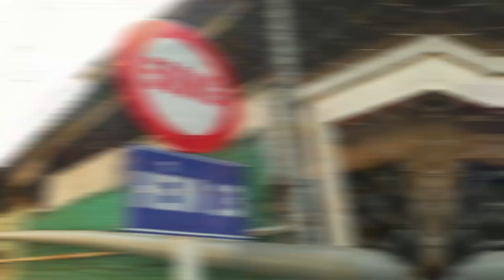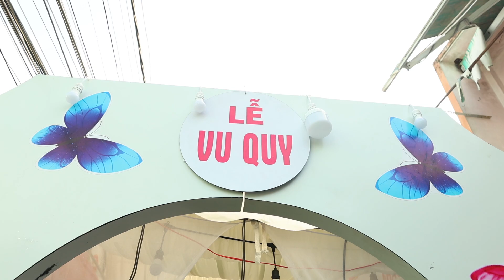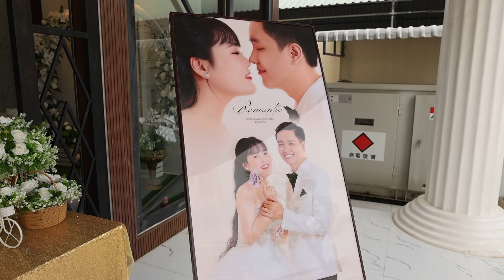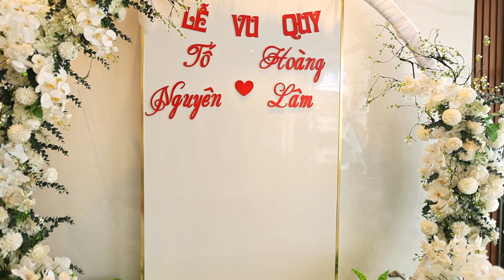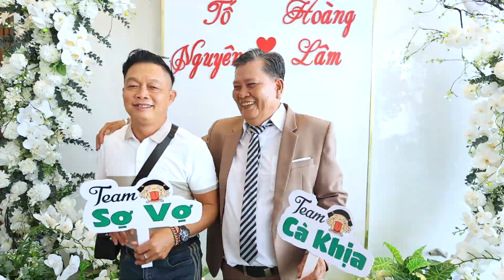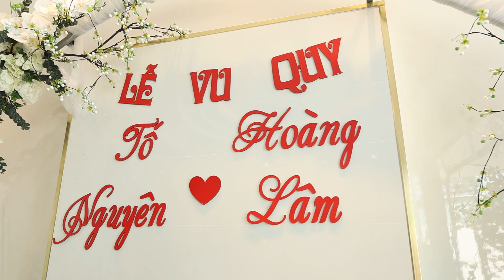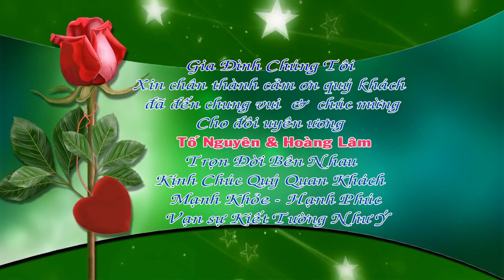Lễ Vu Quy - TỐ NGUYÊN & HOÀNG LÂM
Áo cưới Định